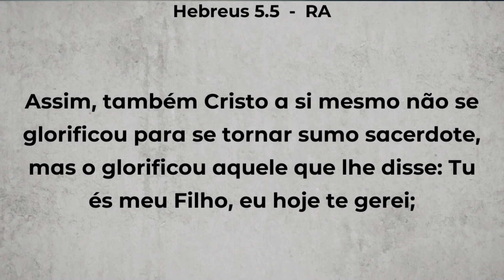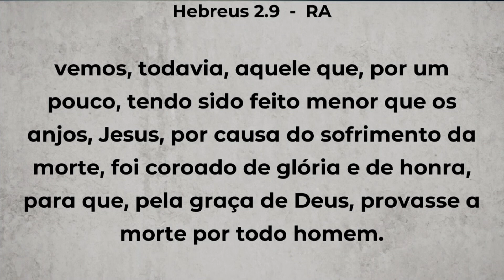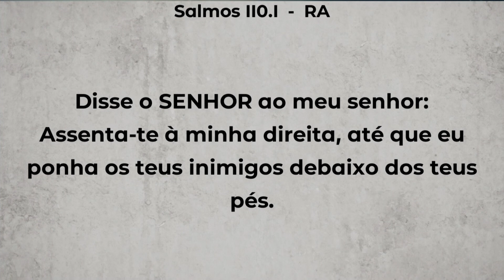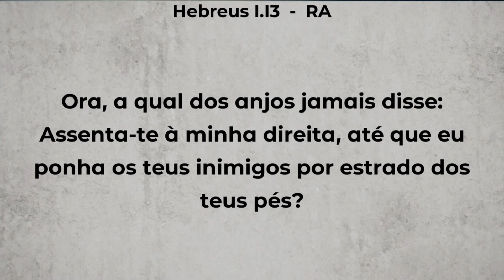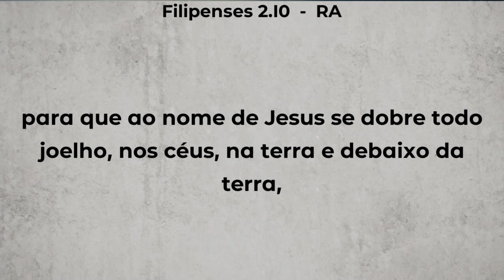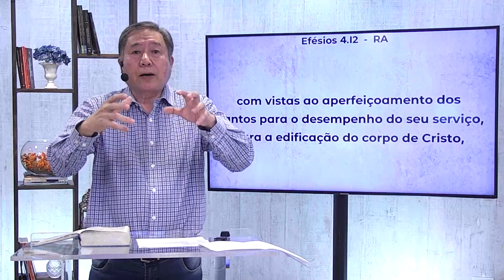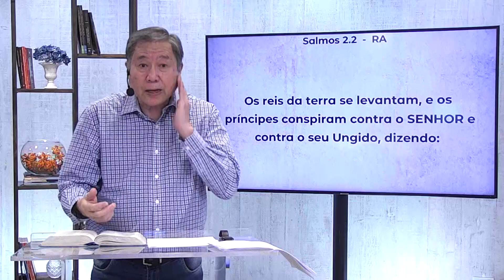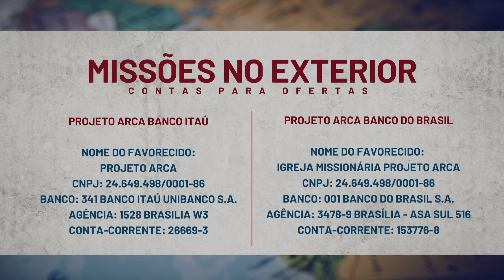Mensagem 36 - Realeza de Cristo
Mensagens especiais em Sumaré - SP - Maio 2020
Tema Geral: Os ministros da nova aliança
Lb.  Hb 10:12-13
Preletor: Pedro Dong